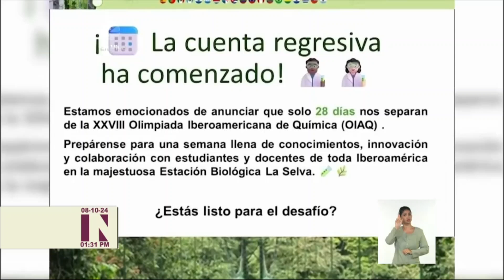Cuba participará en Olimpiada Iberoamericana de Química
Cuatro estudiantes de preuniversitario representarán a Cuba en la XXVIII OlimpiadaIberoamericanaDeQuímica, que comenzará mañana 9 de octubre, en Costa Rica. Un equipo de nuestro noticiero conversó con algunos de ellos y sus entrenadores. sobre la preparación que han realizado para la competencia.